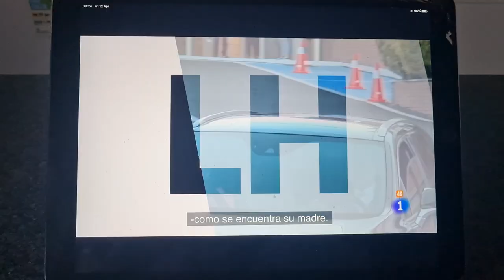Olivia reporting on TVE1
Queen Sofia in hospital. Report for La Hora de la 1 TVE1 12th April 24